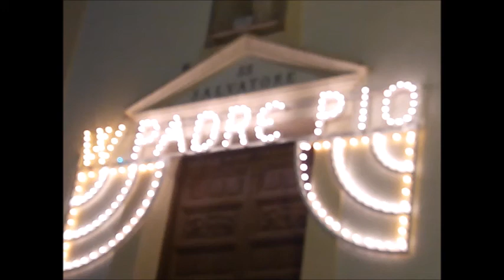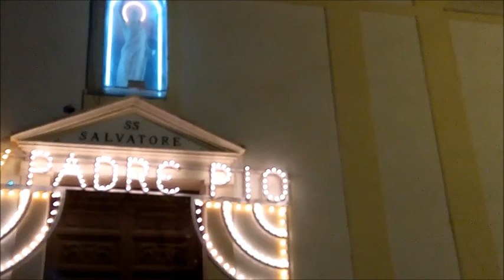I Tamburinai di Belmonte Mezzagno suonano alla processione di San Pio a Roccamena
Processione di Padre Pio a Roccamena il 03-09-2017